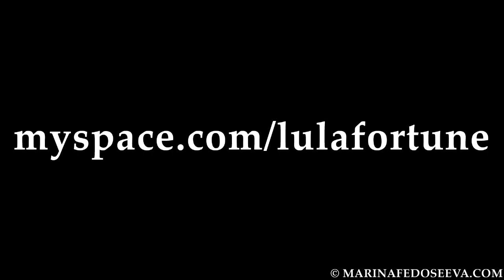Lula Fortune - "Dear Lula" (Mr Shlyager club, Moscow, 22.05.09)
выступление Lula Fortune клубе "Мистер Шлягер"